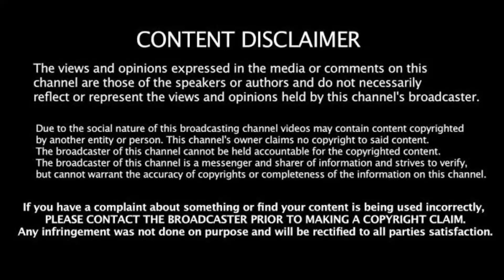The Bus hit the cow and dragged nearly 1km near rourkela bus named RazaGold bearing no OR16 E 0965